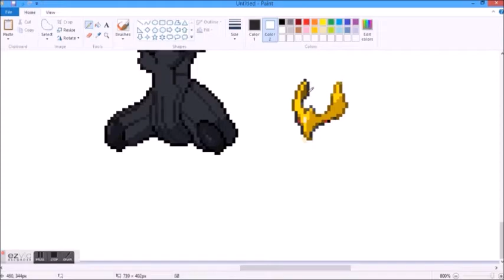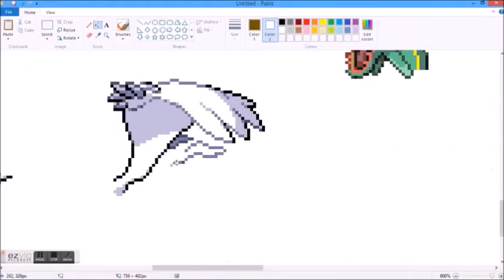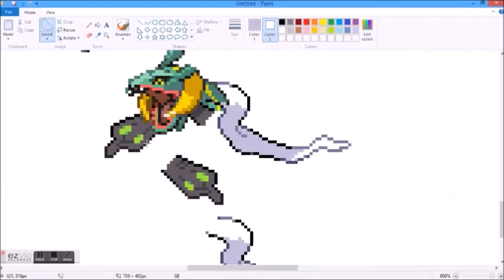Let's Make Pokemon Fusion Sprites! Ep 44: Request from Adamus Prime